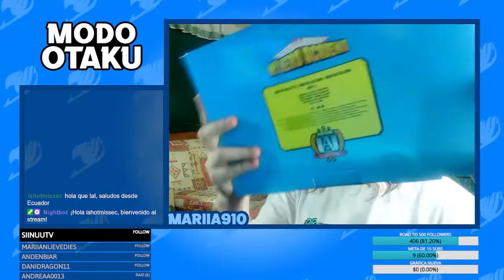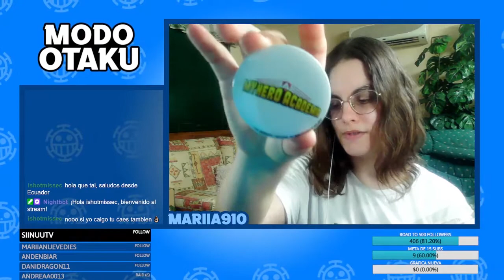Unboxing Colonias Otakus de Naruto y Deku del Mercadona (Naruto Shippuden y My Hero Academia)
DIRECTOS a las 15:30 hora española (horario en el canal)